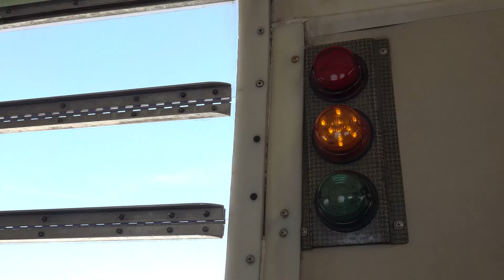SKYDUBAI with Peter Alan and Kyrylo Ivanov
This was super amazing experience, skydiving can change your mindset completely, I remember my filling when we was about to jump I was already ready to change my life and I did this !!! I resigned from my old company and NOW my journey start as Freelance videographer and Photographer in Dubai!
This is original video